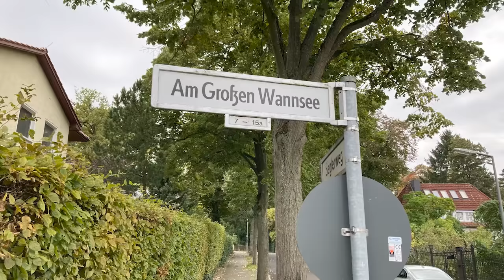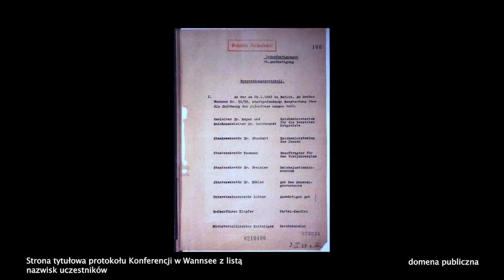Dlaczego Hitler mordował Żydów? Geneza Holokaustu - Jacek Młynarczyk i Piotr Zychowicz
W październiku ekipa Historii Realnej odwiedziła letniskową miejscowość Wannsee pod Berlinem. Tutaj 20 stycznia 1942 roku Reinhard Heydrich zorganizował konferencję, na której dygnitarze III Rzeszy rozmawiali na temat „ostatecznego rozwiązania kwestii żydowskiej”. Jakie decyzje zapadły w Wannsee? Jak przebiegała radykalizacja niemieckiej polityki antyżydowskiej? Dlaczego Niemcy mordowali Żydów? Jaką rolę odegrał w tym Hitler? O udzielenie odpowiedzi na te pytania poprosiliśmy znakomitego historyka dr. Jacka Młynarczyka.

Kup książkę Jacka Bartosiaka i Piotra Zychowicza „Nadchodzi III wojna światowa” :
Okładka miękka: